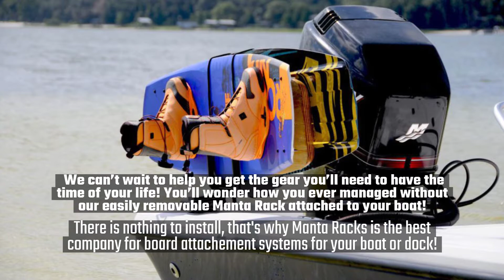A Buying Guide for Manta Rack’s Wakeboard Accessories | Manta Racks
Manta Racks